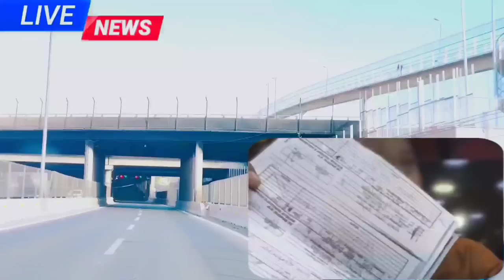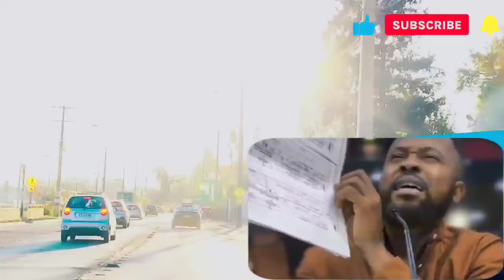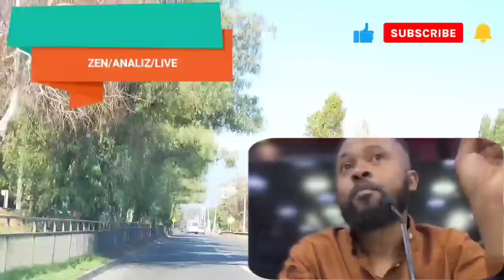fednaelle pale.. Roody Roodboy 49mil dola us, 6million goudes esplikasyon